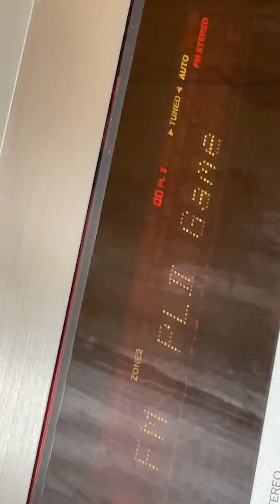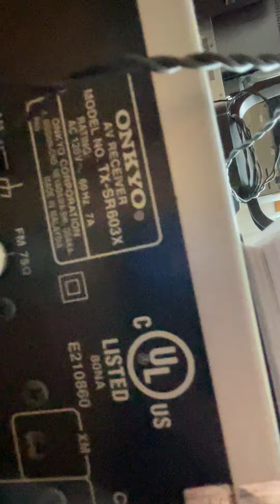Onkyo TX-SR603x 7.1 Ch Dolby Digital EX Pro Logic IIx Surround Receiver ! Video